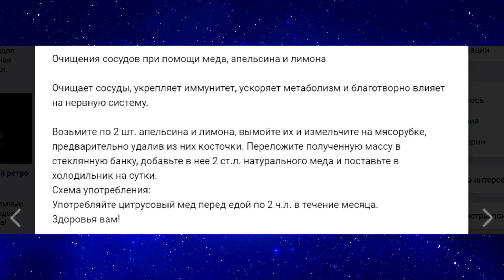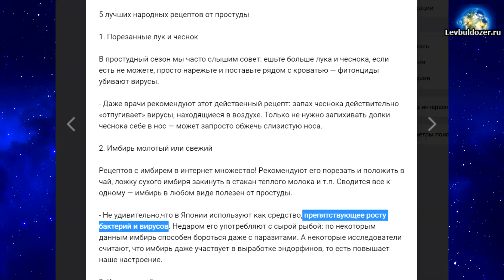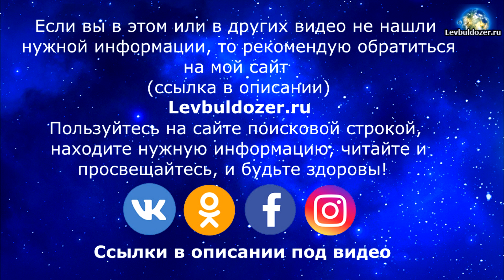Разбор глупостей ЗОЖ ч.4 Рецепты от простуды. (окончание 3-й части)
Львов В.А.